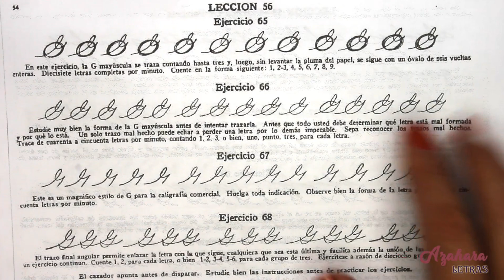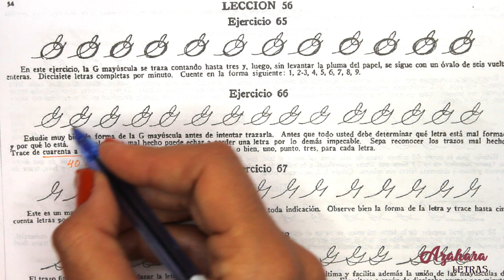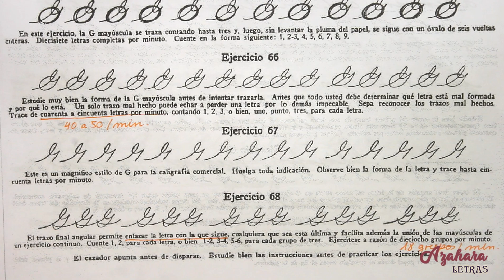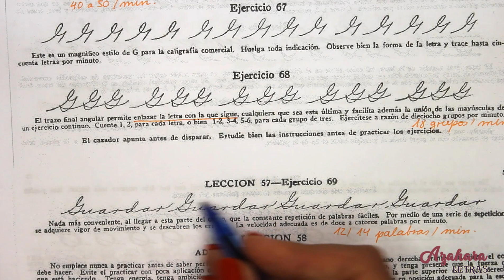➡️ Método PALMER LECCIONES 56 y 57: "G" MAYÚSCULA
🆕  ¡NUEVA ENTREGA DEL MÉTODO PALMER DE CALIGRFÍA COMERCIAL!
✍️  LECCIONES 56 y 57 , APRENDE A ESCRIBIR LA "G" MAYÚSCULA
✒️ ESCRIBE PALABRAS COMO "Guardar", NOMBRES DE LUGARES COMO "Galicia" o DE PERSONAS COMO "Gustavo".
👉 Con el método Palmer de escritura comercial puedes aprender a escribir una letra cursiva bonita y rápida sin sufrir dolor en la mano, ideal para tomar apuntes y realizar exámenes. MATERIALES UTILIZADOS  ↓↓↓↓↓

► Folio Resmillería Oxford A4
► Bic Cristal Soft
► Base de corte rosa A3
► Regla de 30 cm